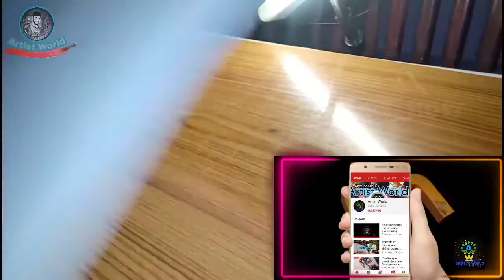HibaNawab is an Indian sonysubactress sketch art (जीजाजी छत पर है )🤗 art artist handwork#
I hope you guys u like this video .
and  I hope you supporting 😘me

​ @Artist world @pratik narnaware

5. Twitter-                ​

Blending Brush

●Setup/_

Camera video shooting - Realme 1

Phone(reference) - NA​

Best Light - sun light